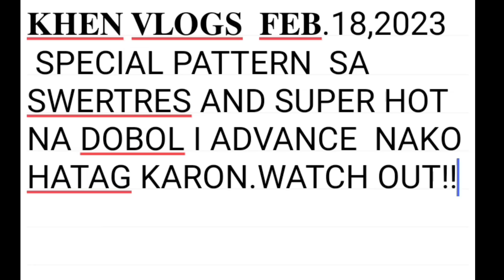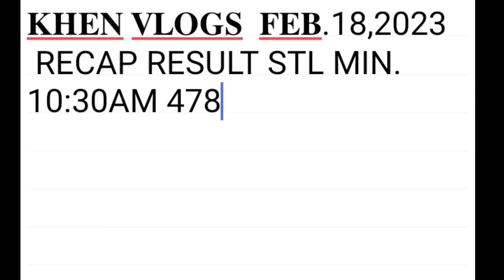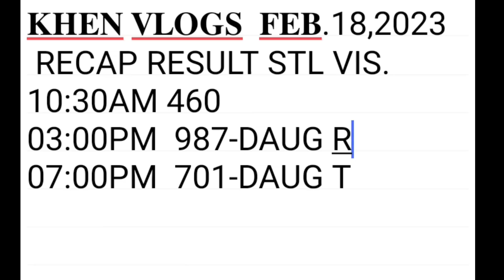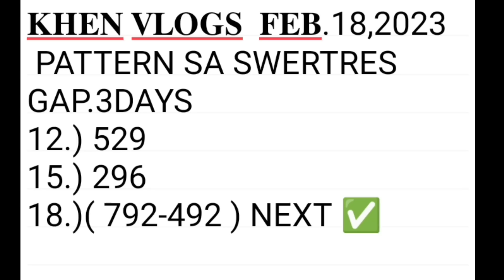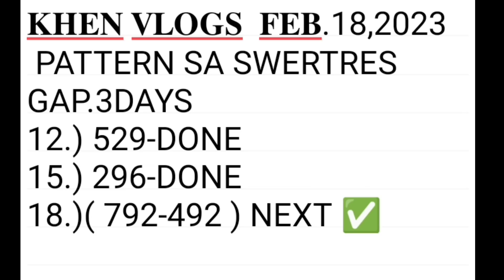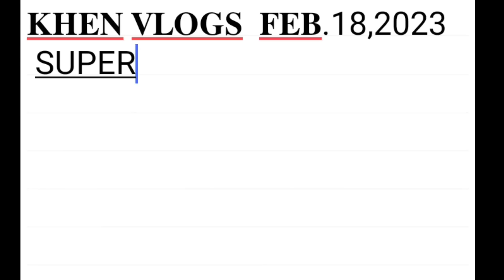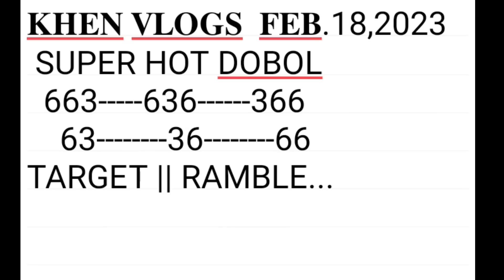Super hot na dobol og swertres pattern i advance ko hatag ron.. feb.18,2023